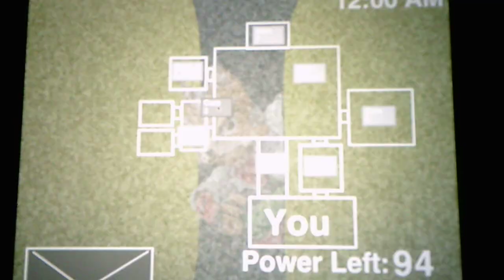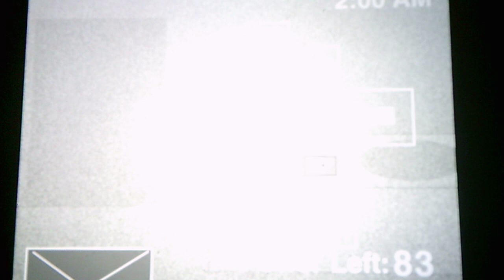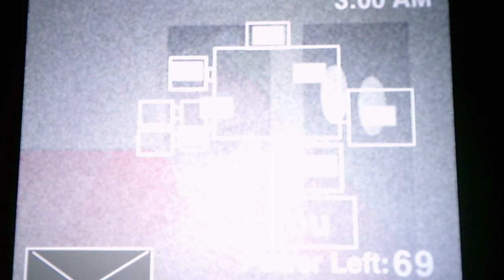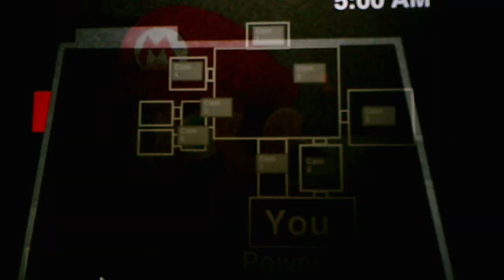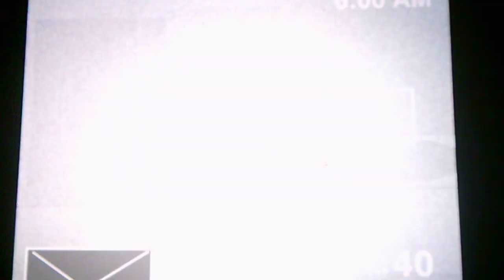Five Nights At Smash Bros Rebooted Night 3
Its the night where Mario keeps on getting me scared